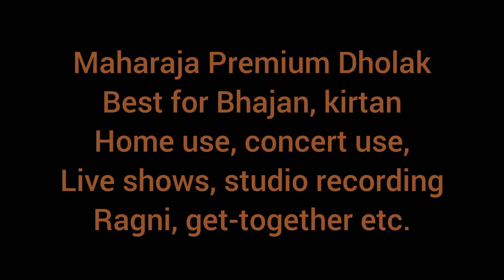Handmade Season Wood Professional Dholak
Jagran Sound Skin Head Dholak | Gajra Dholak

professional premium hand made mango wood dholak, dholak for beginners and professionals

dholak size - 18 - 19 inches

hand made skin heads (puddi)

nutbolt tuned

professional quality

dholak for beginners

dholak for professionals

student dholak

dholak for home use

ghar par bajane wali dholak

dholak manufacturer,

manufacturing of dholak in india,

dholak wholesaler

wholesale price dholak

dholak bajana sikhe

online dholak lessons

free dholak lessons

learn dholak from start

dholak course

dholak song

dholak loops

dholak and tabla

dholak aarti

dholak app

a baby dholak sone di

aasan tarika dholak bajane ka

dholak beats

dholak bajane ka tarika

dholak beats loops

bhajan dholak wale

dholak wale bhajan

bhangra dholak

best dholak performance

dholak cover

dholak competition

dholak champion

dholak classes

dholak cover hindi songs

chennai dholak songs

dholak dhun

dholki dj

dholak drum

dholak drawing

dholak english song

dholak expert

dholak easy learning lessons

dholak electronic

punjabi dholak

dholak drum

dholak for sale

dholak instrument

dholak tabla drum

tabla dholak

dholak price

naal dholak

dholki for sale

bhajan dholak

dholak for sale near me

dholak shop near me

mango wood dholak price

sheesham dholak price

dholak price on amazon

amazon dholak price

low cost dholak

lowest price dholak